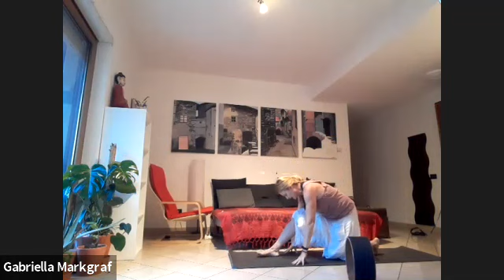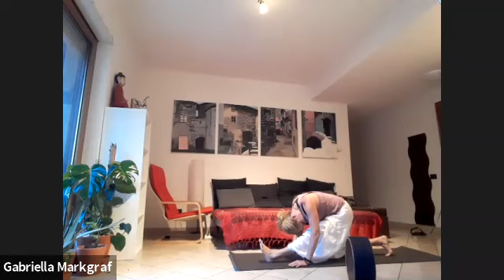vinyasa yoga con posture di nodo